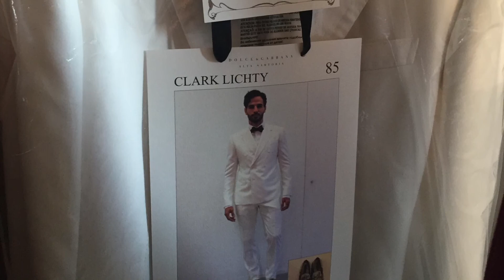Dolce&Gabbana Alta Moda Fashion Show Portofino, Italy: July 11, 2015